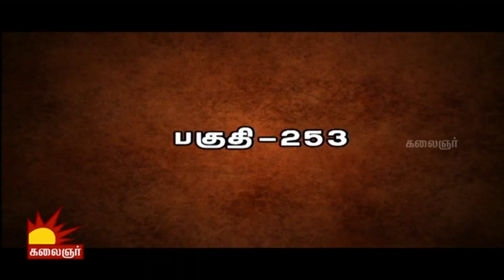Ramanujar | Epi 253 | 20/05/2016